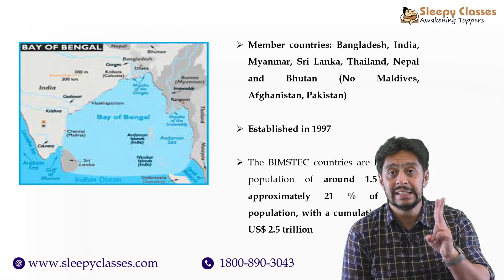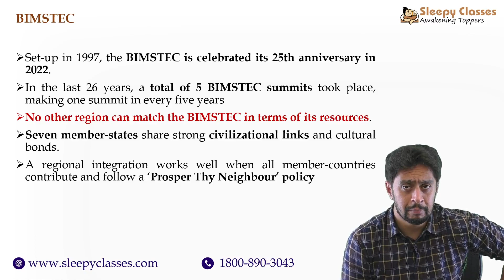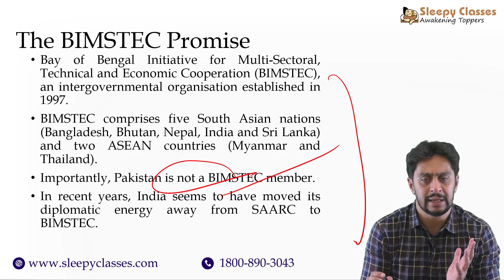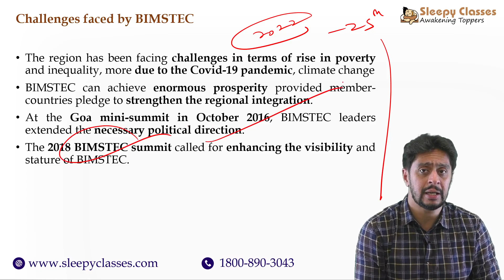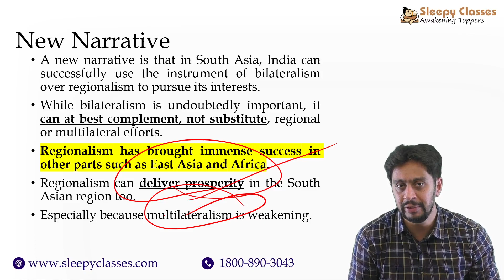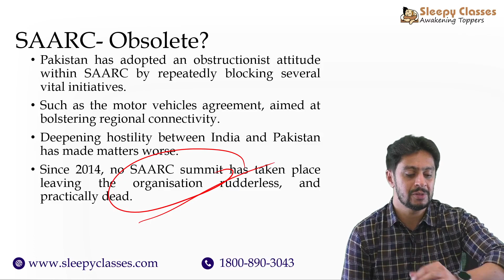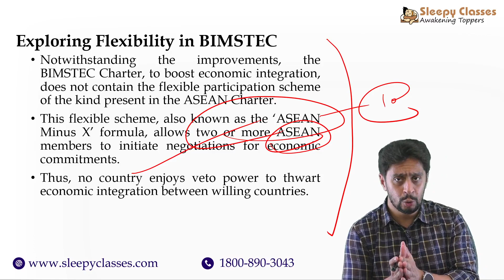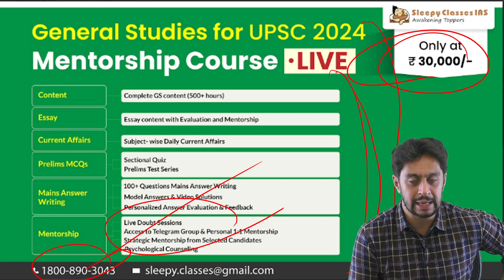SAARC vs BIMSTEC - What is Good for South Asia | Detailed Analysis | Important for UPSC Prelims 2024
🟠 International Relations Made Easy is part of the Concept Series by Sleepy Classes - Keeping you apprised of essential Science topics, selected by our highly esteemed faculty, to keep your IR preparation top notch for UPSC CSE 2024.

00:00 BIMSTEC Introduction
01:46 BIMSTEC characteristics
06:05 The BIMSTEC Promise
07:50 Challenges faced by BIMSTEC
09:03 New Narative
10:52 BIMSTEC Promises - Too idealistic?
11:48 Is SAARC Obsolete now?
13:23 Why even bother about SAARC?
13:39 Growing value of BIMSTEC
14:44 Exploring Flexibility in BIMSTEC
15:57 Conclusion
16:26 Detail Analysis for UPSC 2024 preparation